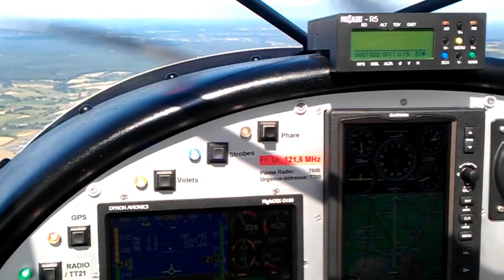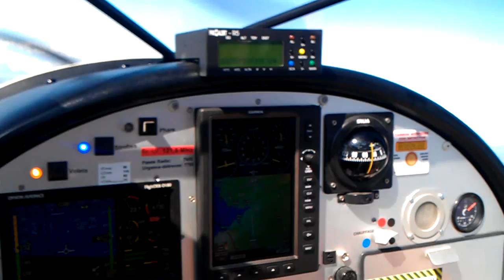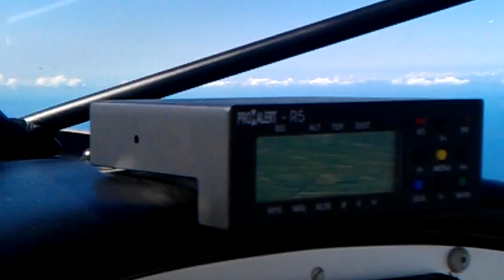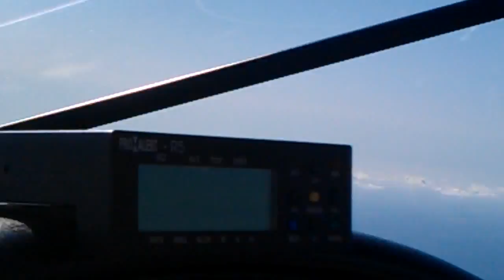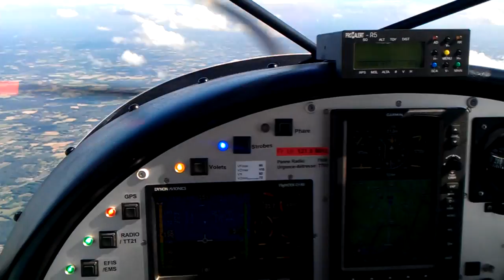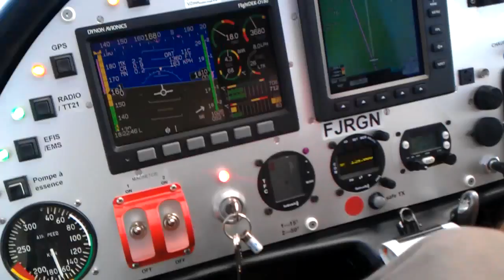Lucas Blondel, vol Rennes, Mt St Michel, St Malo, Rennes, 29 juin 2011